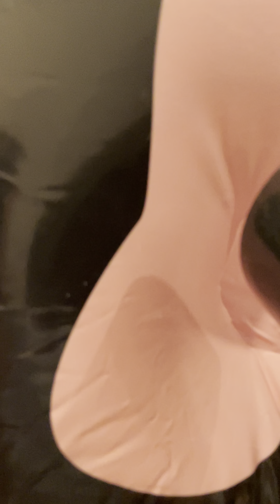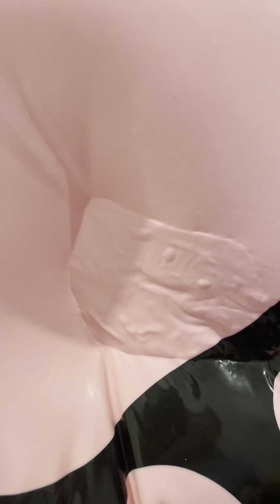Releasing an accidental glue spot on a pvc pool toy suit with heat